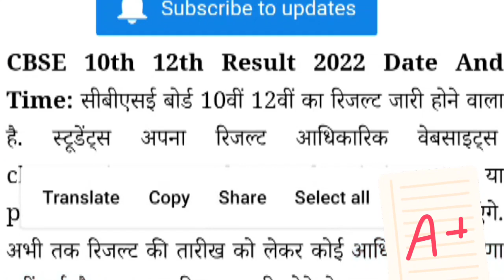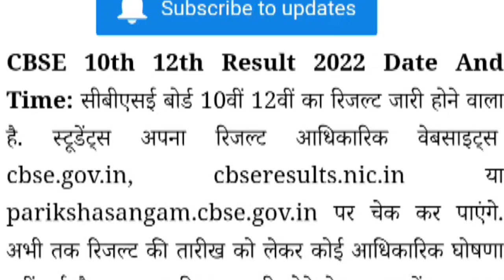CBSE Board exam result update || kab aayega result